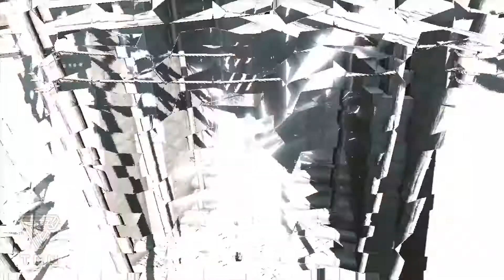The Parting Of The Blue Sea : The Redemption Memory 3 - The Tyranny of King Washington HD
Ratonhnhaké:ton used his power to tear open an escape path, joining Jefferson in the process.

For best quality sound and vision watch in HD.